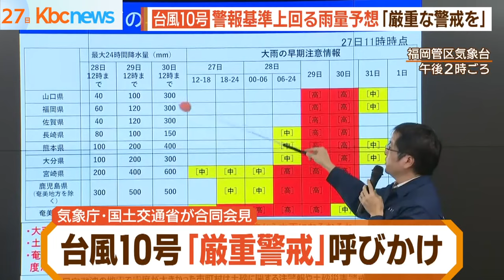台風１０号 大雨警報基準を大幅に上回る降水量予想に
福岡管区気象台・星野篤志主任予報官「台風１０号は非常に強い勢力。九州にかなり接近または上陸する見込みです。大雨警報基準を大幅に上回る降水量を予想しており…」

当初の予報に比べ、大幅に西寄りの進路となり、福岡・佐賀県も予報円に含まれるようになった台風１０号。

２７日午後、災害の危険度が高まっている場合に開催される、気象庁と国土交通省合同の記者会見が開かれ、厳重な警戒が呼びかけられました。

気象庁によりますと、台風１０号は既に非常に強い勢力となっていて、ピーク時には中心気圧９３５ｈｐａ、中心付近の最大風速５０メートルにまでになる見通しです。

九州各県で大雨が予想され特に鹿児島・宮崎では、２日間で９００ミリに達する可能性も出ています。

九州地方整備局・中元道男河川調査官「なかなか（２４時間）６００ミリという数字見たことありません」

気象庁は、不要不急の外出は控えるとともに、防災情報を注視し、自治体が発令する避難情報に基づき「迷わず」「空振りを恐れず」避難を行うよう呼びかけました。